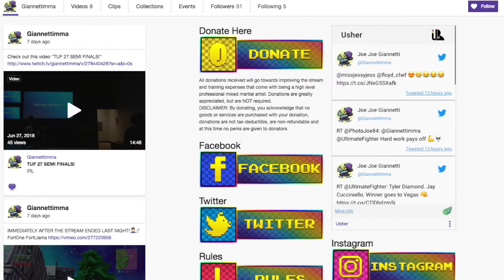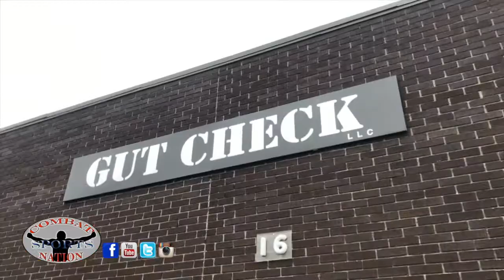TUF 27: Undefeated Countdown // Featuring Joe Giannetti Part 2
Show your support in what we do for local, regional, national, and even international combat sports with our exclusive interviews, gym videos, and more by hitting the SUBSCRIBE, LIKE, FOLLOW, & SHARE on...⠀⠀